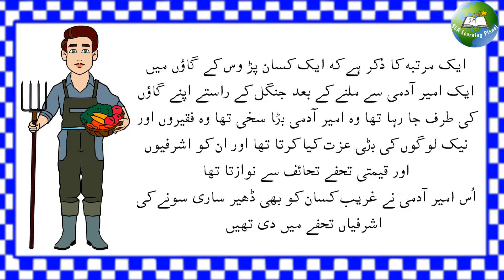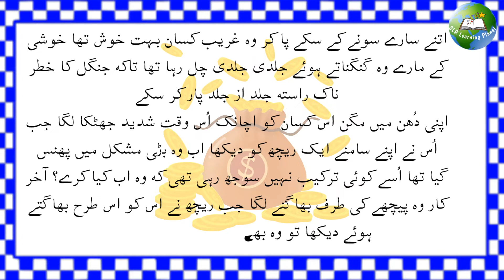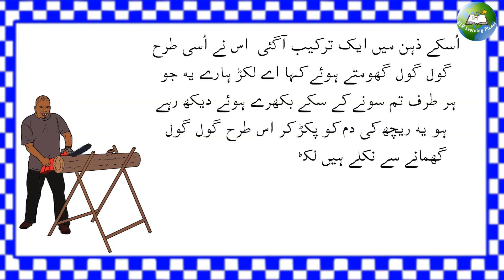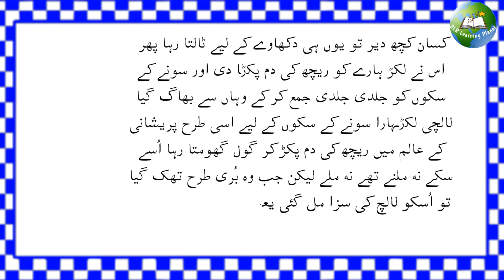urdu Story | Bhaloo Ki ashrafiaan | Urdu Kahaniya | urdu stories written | urdu stories written form